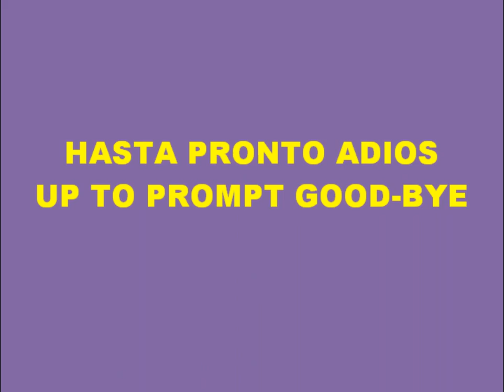SONIDOS DEL TIGRE Y CACHORROS SOUNDS OF THE TIGER AND PUPPIES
SONIDO DELTIGRE Y CACHORROS  -     SOUND OF THE TIGER AND CUBS